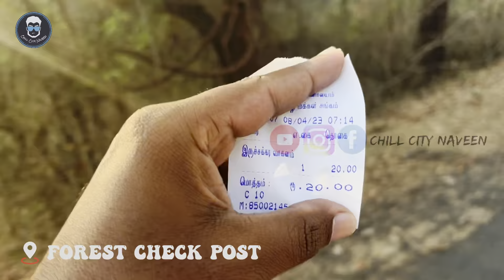Male Madeshwara Betta | MM Hills | Hogenakkal To MM Hills Bike Ride🏍️❤️ | Madheshwara Temple kannada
Bike Ride Route: Bengaluru -- Hosur -- Anchettey -- Hogenakkal - Alambadi -- MM Hills

Best alternative bike ride for MM Hills with lot of adventure in the forest.

Forest Roads
MM hills Temple
MM hills
mmhills
Matheswaran Kovil
Matheswaran Hills
Mahadeshwara Hills
Mahadeshwara Tempe
Mahadeshwara kovil
Bike ride to mm hills
Karanataka temple
Mysore near temple
Male Mahadeshwara
Madheswaran Hills
Hills temple
How to travelling to madhedwaran temple